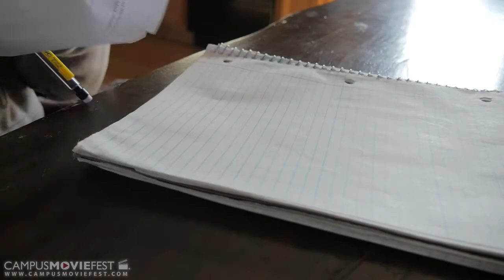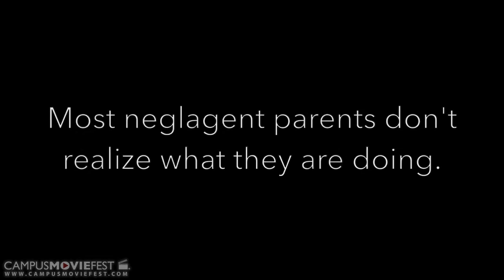The Lesson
A film depicting a father who is too focused on his job to pay attention to his son, without realizing his negligent actions. Eventually this lead to the death of his son through drowning. The father realizes his mistakes and vows to be a better father with his new child on the way.

Created by Vanessa O'Brien's Crew at Fitchburg State University in 2015 as part of Campus MovieFest, the world’s largest student film festival.

Cast & Crew :
Vanessa O'Brien - Captain

Make sure to check out this video and thousands more on the Campus MovieFest